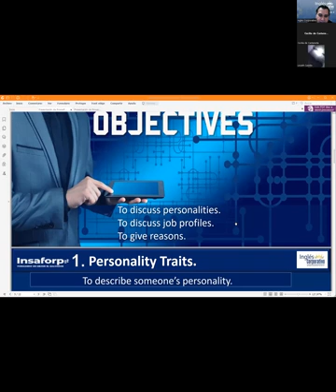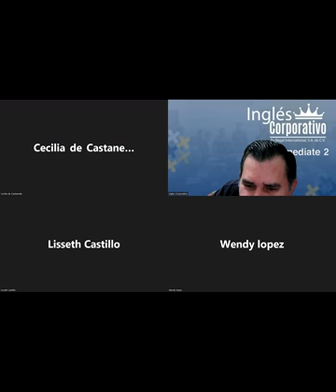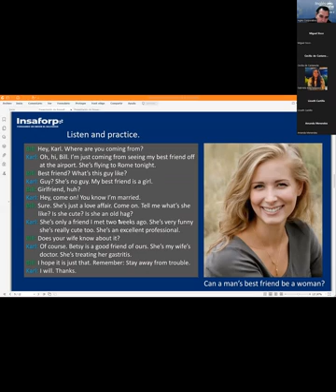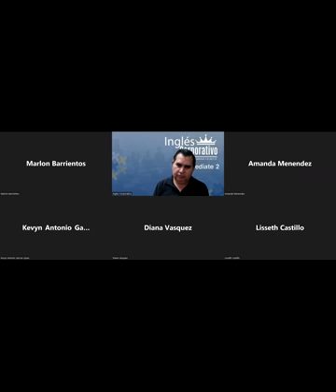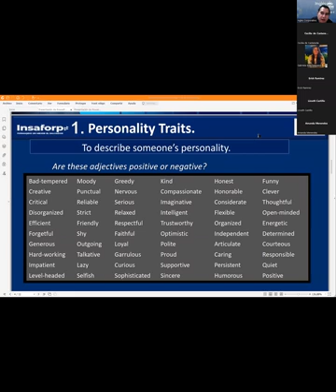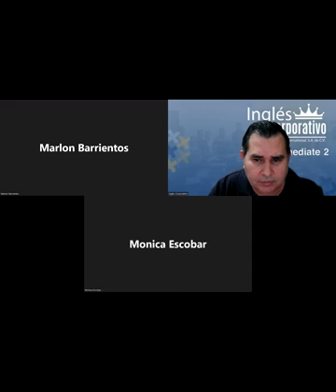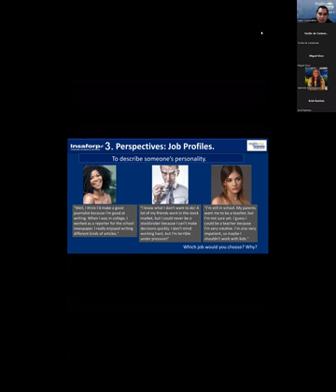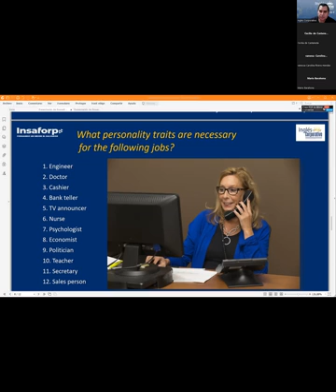Ingles Corporativo-20-06-2022 Personality Traits 2